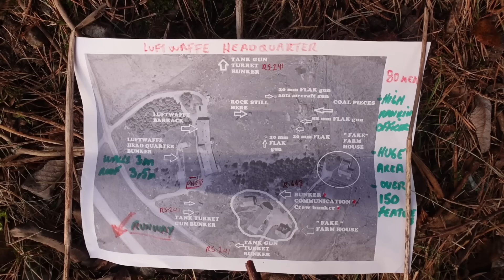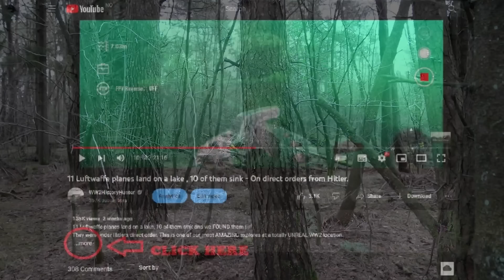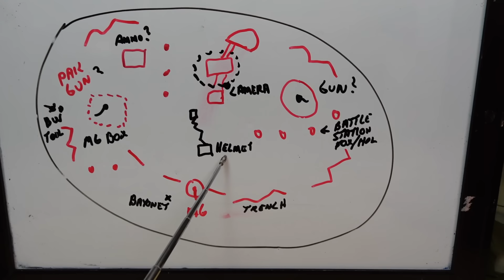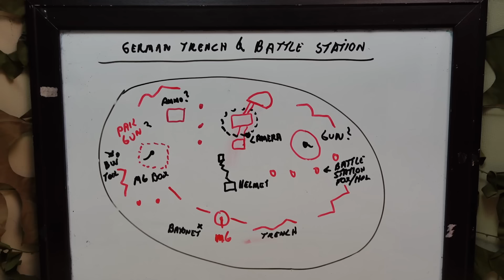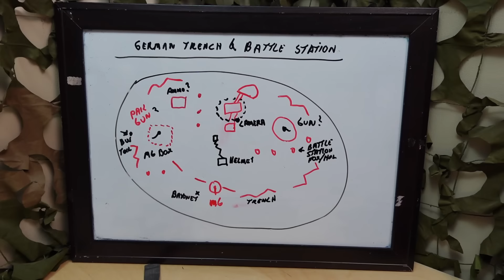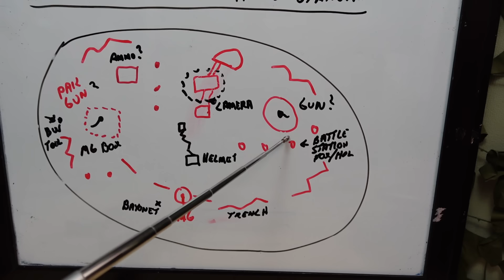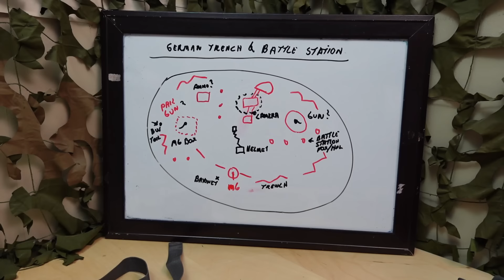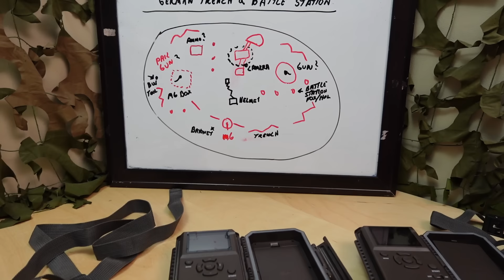Haunted WW2 forest`s revenge. Ghosts ? Bunker Buster Girl`s Youtube channel is here !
Haunted WW2 forest`s revenge. It happened AGAIN ! What is going on in this forest ?

Check out my monthly WW2 diorama giveaway videos in the beginning of each month.
Beautiful WW2 dioramas for my supporters.

My underwater exploration gear :
QYSea Fifish V6S & V6 and Fifish V6 Expert.
With a gripper to recover artifacts from the deep !
Omni directional and totally awesome for underwater exploration !